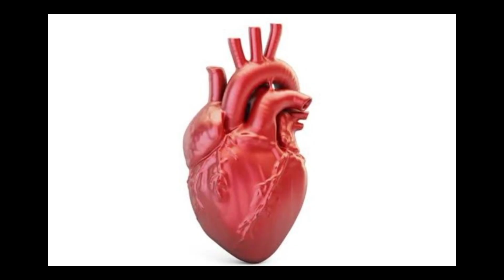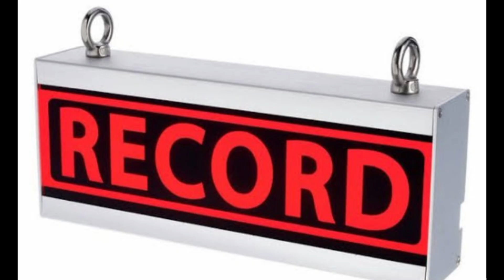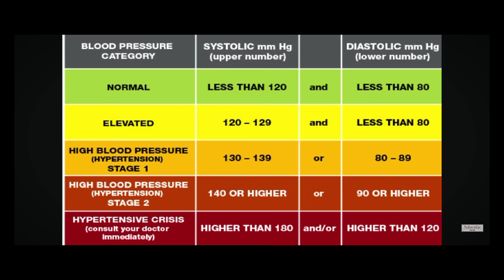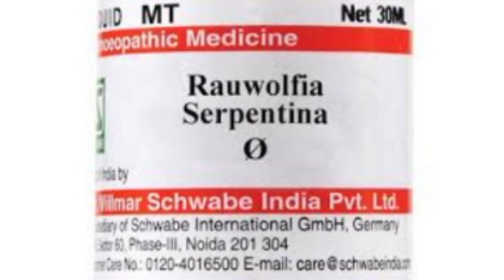homeopathic medicine for high blood pressure !|ہائی بلڈ پریشر کا ہومیوپیتھک علاج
WHY DO WE HAVE HIGH BP ITS CAUSE ,SIGNS AND SYMPTOMS .WHAT IS THE BEST TREATMENT FOR HYPERTENSION. BEST HOMEOPATHIC MEDICINE FOR HOGH BLOOD PRESSURE .TOPIC COVERED...
hypertension homeopathic medicine
hypertension homeopathy medicine
high bp homeopathic medicine
high bp homeopathy medicine
homeopathic medicine for high bp
homeopathy medicine for high bp
high blood pressure homeoathic medicine
high blood pressure homeopathy medicine
homeopathic medicine for high blood pressure
homeopathy medicine for high blood pressure
best homeopathic medicine for high blood pressure
best homeopathic medicine for high bp
bp ka homeopathic ilaj
rouwolfia serpentina Q